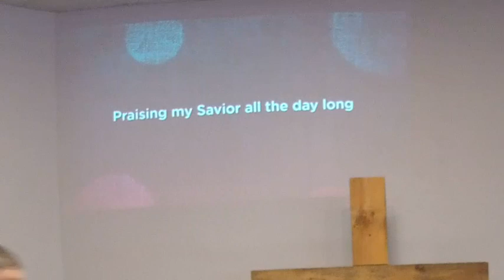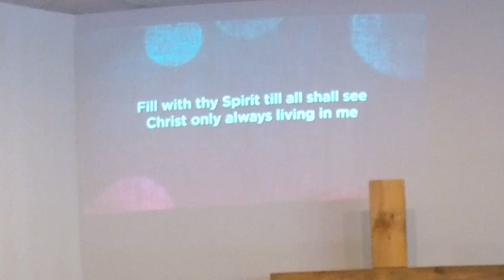Faith Bible Church / The Bridge October 23 2022 Worship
Christianity - A Call to Manage Well   Luke 16:1-13
The Life and Times of Jesus - According to Luke's Gospel